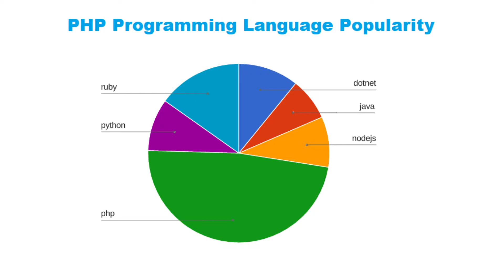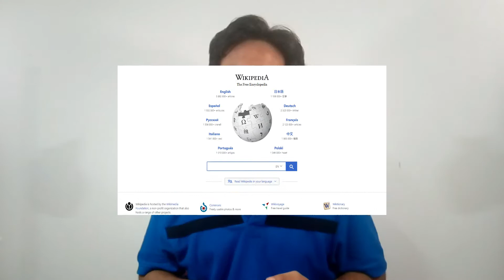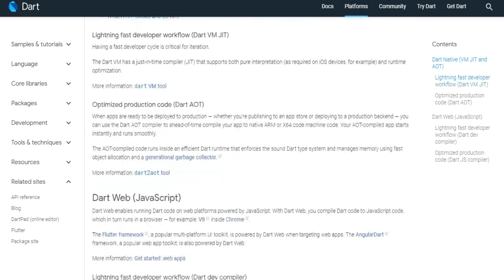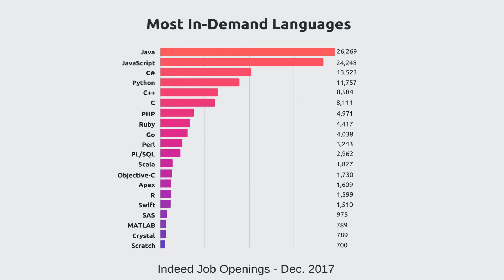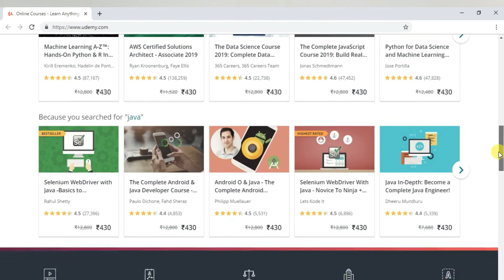Top 5 Programming Languages to Learn in Hindi (2019 - 2020)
Top 5 Programming Languages to Learn in 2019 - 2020

Interview Questions websites:
• Javatpoint.com
• Guru99.com
• Geekforgeeks.org
• Fresh2refresh.com

JavaScript
Without JavaScript, it is impossible to be a software developer. The first is Javascript in the list, According to the Stack Overflow 2019 Developer Survey, JavaScript is the most popular language among developers for 7 years.
Javascript plays an important role in frontend development as it is lightweight and interpreted. Even some of the major social media platforms believe that Javascript provides an easy way to create interactive web pages without problems due to its compatibility with all major browsers, And it is actually flexible with the syntax that maintains it. Being front-end language, Javascript is also used on the server-side with Node.js

1. Python
Python code is a high-level general-purpose programming language. With the use of common words and expressions, more white space and less curly brackets, it is one of the simplest programming languages to learn. It is used by NASA and Reddit, and its web framework, Django, is used in Instagram and Pinterest web apps. Many companies are looking for Python / Django developers. Companies looking for full-stack developers (developers working with both back-end and front-end technologies and many programming languages) often make the list of Python as the language with growing demands.

JAVA
Java is the programming language which can be used to develop multi-platform applications which can be run on any platforms like Linux, Windows, Mac, Android, etc.

Almost every big company like Google, Amazon, Microsoft is using Java. Most popular Android development platform Android Studio use Java to develop Android Application.
You must learn Java to build a robust, scalable server-side application. You can build projects of any complexity in Java, there are is large community and tools are available for help.

Most of the other languages like Scala, Dart, C# is influenced by Java and most of the syntax is similar to Java.

DART

Dart is a client-customized and optimized programming language for fast applications on multiple platforms. It has been developed by Google and used to create mobile, desktop, backend and web applications.

Dart can also be JIT (Just In Time) compiled for extraordinary fast development cycles and game-changing workflow (with Flatter's popular sub-second Stateful Hot Reload).

PHP
This fact will seriously surprise you, PHP that was created with the aim of maintaining a Personal Home Page (PHP) for language Rasmus, have taken, 83% of the websites globally.

PHP is a very strong choice for web developers around the world. It is widely used to create dynamic web page content websites. Due to widespread use, this number is cruising at # 5. Also, PHP is well-groomed for WordPress CMS (content management system).

All images and video free copyright. Images use from Google image Labeled for reuse with modification